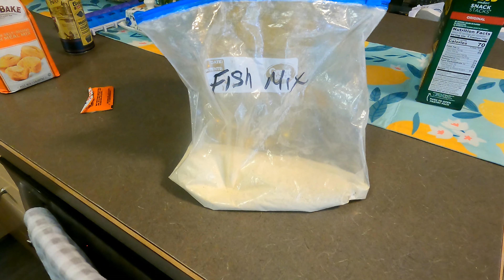DELICIOUS!! | Catch, Clean, Cook in New Bern NC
My Father and I took a trip to New Bern North Carolina to visit my uncle for some fun fishing. We start fishing in the Trent River for some panfish, then take a 10-minute boat ride to Neuse River for some hard fighting bluefish while using light tackle. We then take you back to the house where we clean and fry up some delicious fish!

Are you tired of fishing channels being so serious all the time? Well, you are in luck, because this channel all about family oriented fun fishing, laughs and knowledge. Fishing can be fun and easy without all of the expensive, high-tech gear, graphs, and lures. It's about spending time with the ones that you love and having fun doing it.

We fish both Freshwater and Saltwater and target many different species of fish using a lot of different tactics. We would love for you to join us on our many fun fishing adventures.

Chapters:
00:00 - 02:18 Intro
02:19 - 08:02 Trent River Panfish
08:03 - 16:37 Neuse River Bluefish
16:38 - 20:32 Cleaning the Fish
20:33 - 21:39 - Egg Wash and Battering the Fish
21:40 - 23:14 - Cooking and Eating the Fish